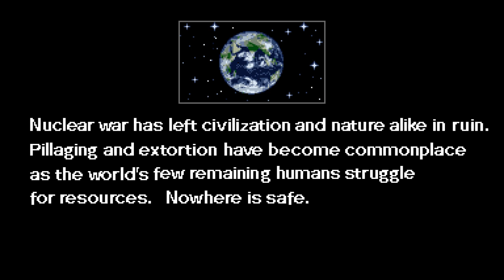Friday Night Fisticuffs - Double Dragon IV - 2P Duel